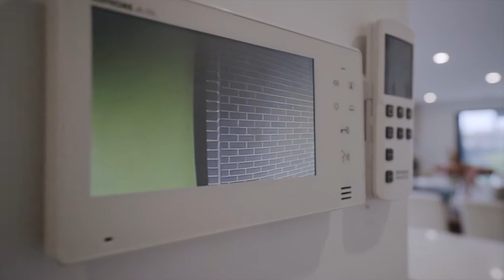YOU + HODGES - 18a Kooringa Road, Carnegie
Uncompromising Townhouse Quality